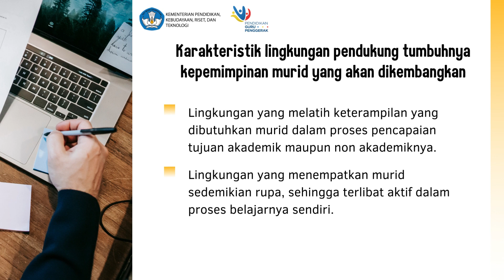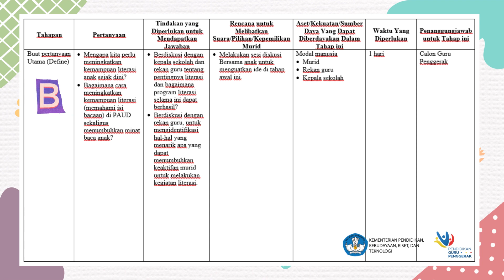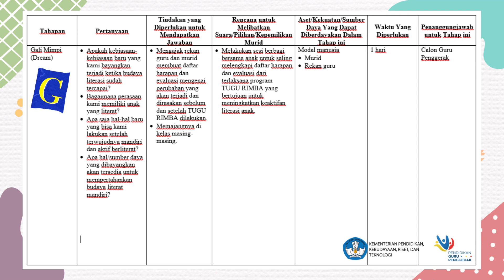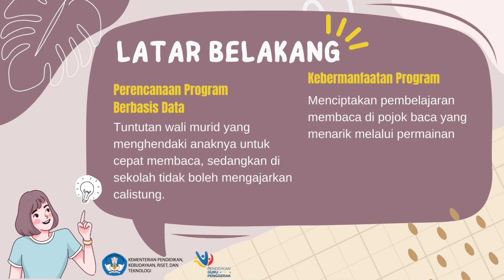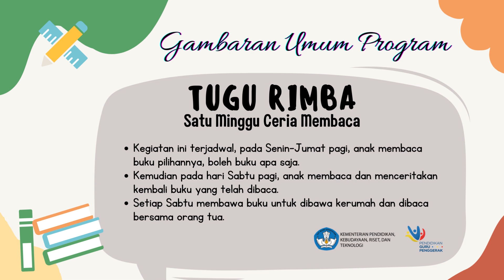3.3.a.6. Demonstrasi Kontekstual - Mutamimah